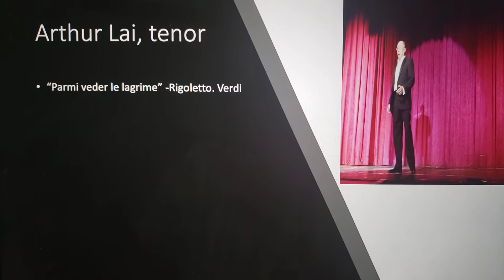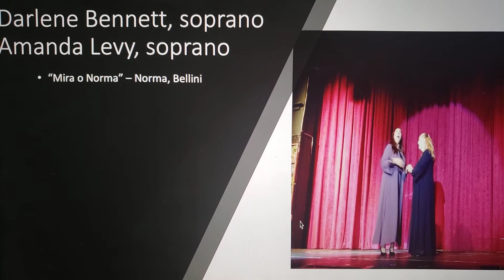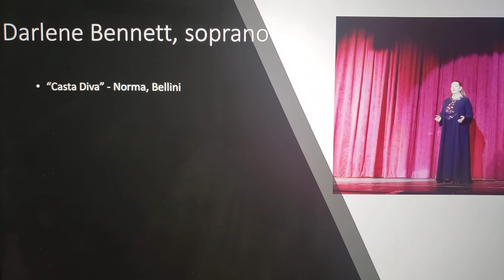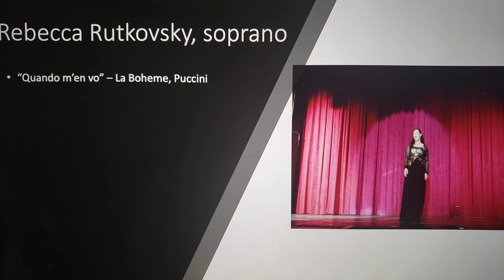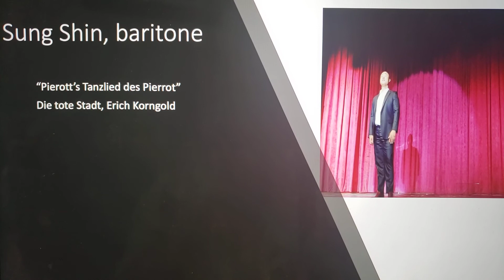Opera Night Long Island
Opera Night concert taking place July 14th, 2022 at the Suffolk YJCC in Commack, NY